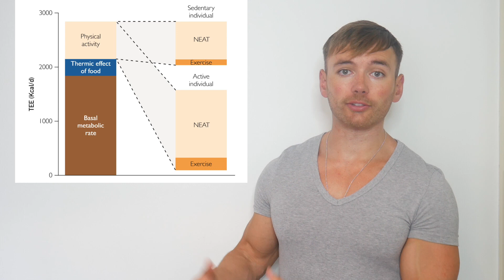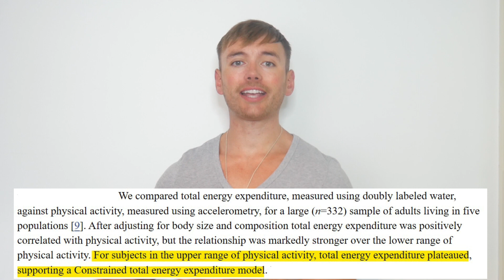What Is NEAT (Non-Exercise Activity Thermogenesis)?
This video discusses non-exercise activity thermogenesis (NEAT).

What is NEAT? Does NEAT help weight loss? Why is NEAT important?

References:
- Non-Exercise Activity Thermogenesis (NEAT) and Adiposity
- Nonexercise Activity Thermogenesis In Obesity Management
- Long-term persistence of adaptive thermogenesis in subjects who have maintained a reduced body weight
- Role of Nonexercise Activity Thermogenesis in Resistance to Fat Gain in Humans
- The role of non-exercise activity thermogenesis in human obesity
- Physical Activity Energy Expenditure and Total Daily Energy Expenditure in Successful Weight Loss Maintainers
- Constrained Total Energy Expenditure and Metabolic Adaptation to Physical Activity in Adult Humans